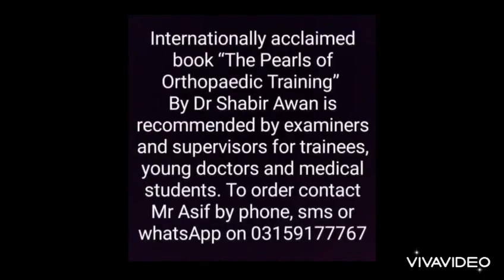International Recommendations The Pearls of Orthopaedic Training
Alhamdulillah The Book written by me is now is recommended internationally